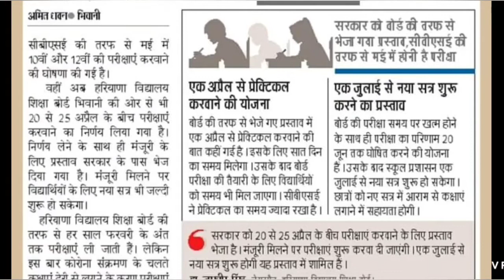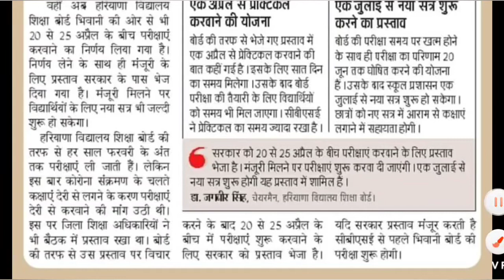Haryana Board 10Th, 12Th Exam 2021 ll CBSE से पहले बड़ी घोषणा ll इस तारीख को होगी परीक्षा Big Update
My Facebook group join link Haryana Board Bhiwani
You can more Updates my Facebook group join
Haryana Board Bhiwani